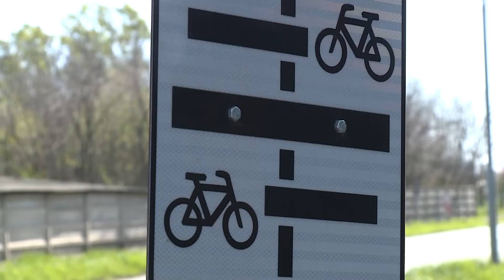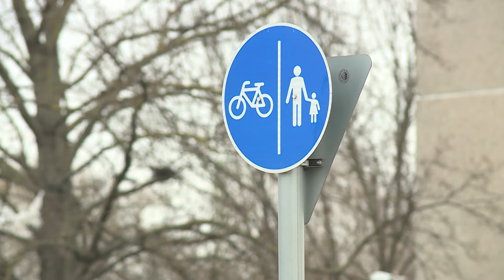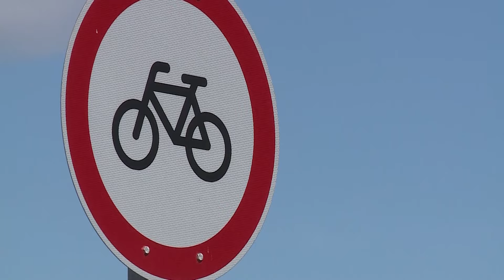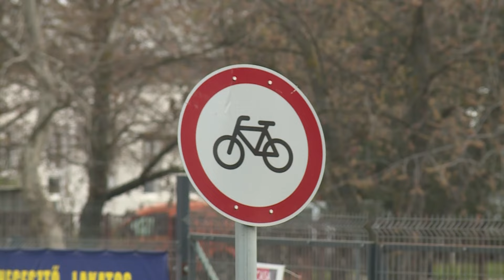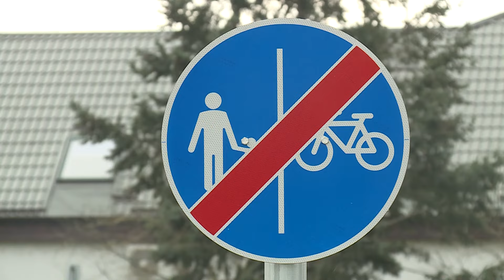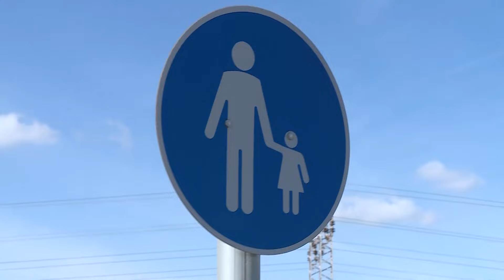Hogyan közlekedjünk a felüljárón?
Szemléletformáló, közlekedésbiztonsági kisfilm a Jászberényi úti felüljáró kerékpáros és gyalogos közlekedéséről.